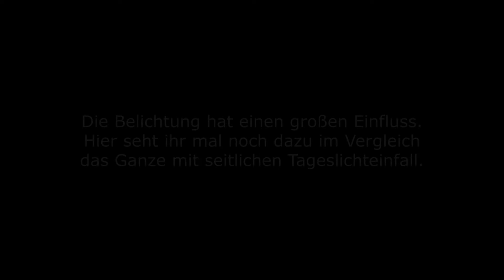Body Update nach 3 Monaten Rohkost Ernährung!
Heute seht ihr mein Körper Update nach 3 Monaten Rohkost Ernährung!
Ich bin selbst immer wieder erstaunt, was alles möglich ist mit Hilfe einer clever strukturierten Ernährung und regelmäßigen & intensiven Krafttraining. Vor allem ist es wichtig, konsequent zu sein und dran zu bleiben, sonst gelangen wir nicht zu unserem Wunschkörper.

Du bist interessiert an einer Zusammenarbeit mit mir?
Dann lass uns gerne sprechen und trag dich hier für ein kostenloses Erstgespräch ein

Ich habe letztens zwei Live Webinare veranstaltet, in denen ich jeweils das Thema Entgiftung und das Thema Darmgesundheit fundiert beleuchte und erkläre, was es hier alles zu beachten gibt. Auch habe ich mich dazu entschlossen, dir die Aufzeichnung von einem der Webinare kostenfrei zu Verfügung zu stellen, da ich denke, die Inhalte könnten sehr wertvoll für dich sein. Schreib mir dafür gerne eine Mail, wenn du Interesse daran hast. Ich freue mich dir den Zugang freizuschalten. 😀

Robin Hofmann
Robin's Ziel ist es Menschen zu befähigen ganzheitlich zu denken und ihnen die Werkzeuge an die Hand zu geben, damit sie sich selbst und ihren Mitmenschen helfen können eine gesunde Lebensführung zu entwickeln. Aus diesem Grund ist er aktiv als holistischer Gesundheitsberater & Coach. Er unterstützt ambitionierte Menschen dabei, ihre Ernährung Schritt für Schritt zu verbessern, ihren Körper tiefgreifend zu entgiften, ihr Fitnesslevel zu steigern und das Fundament für eine robuste Gesundheit zu legen. 🌟